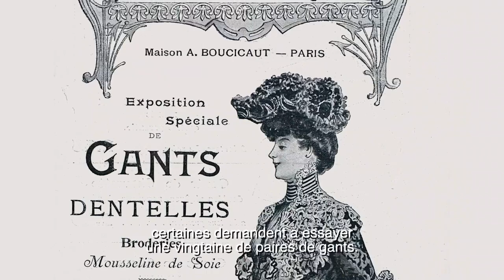L' invention de la demoiselle de magasin | L'Histoire du Bon Marché par Stéphane Bern, épisode 5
Les agrandissements successifs du magasin vont de pair avec une intensification de l’activité. Pour achalander les rayons et servir la clientèle nombreuse, Aristide et Marguerite Boucicaut embauchent toujours plus de personnel. Les bonnes mœurs de la fin du XIXème siècle trouvent cependant qu’hommes et femmes se côtoient trop étroitement de part et d’autre des comptoirs... Le couple Boucicaut imagine alors faire travailler des femmes au poste de « demoiselle de magasin ».​